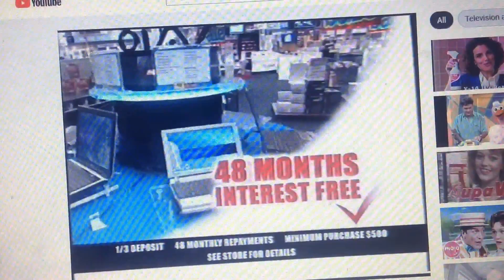Harvey Norman 2005 Ad